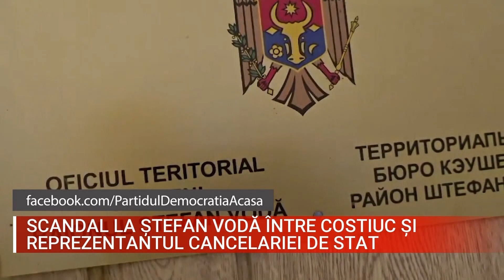SCANDAL LA ȘTEFAN VODĂ ÎNTRE COSTIUC ȘI REPREZENTANTUL CANCELARIEI DE STAT